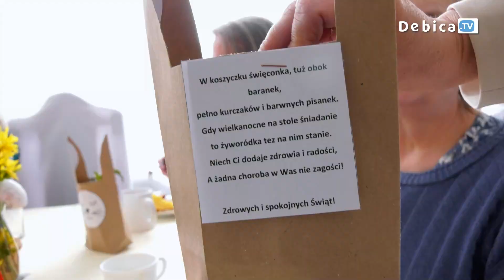Dębiccy seniorzy spotkali się na śniadaniu wielkanocnym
Wspólne śniadanie wielkanocne dębickich seniorów to już tradycja. Podopieczni Ośrodków Wsparcia Dziennego wraz z opiekunami i zaproszonymi gośćmi usiedli przy jednym stole, by w miłej atmosferze spędzić ten przedświąteczny czas. Zajadanie się pysznymi tradycyjnymi potrawami umilały ciekawe rozmowy.
Salę udekorowano wielkanocnymi ozdobami, wykonanymi przez utalentowanych seniorów. Tą świąteczną atmosferę dopełniły szczere życzenia.
Uczestnicy Ośrodków Wsparcia Dziennego "Senior"+ działających w Miejskim Ośrodku Pomocy Społecznej w Dębicy wrócili ze wspólnego śniadania wielkanocnego nie tylko najedzeni i w świątecznych nastrojach, ale również z upominkami. Każdy otrzymał symboliczne prezenty.